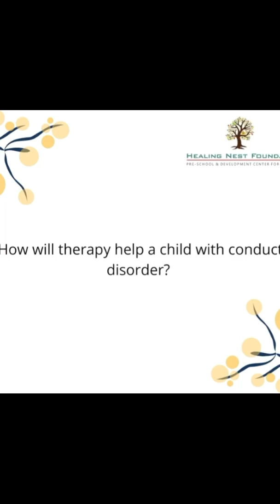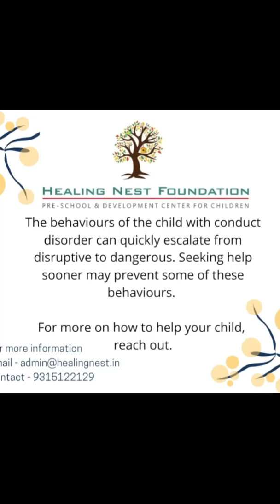10000000 975607032935628 4913283354759461295 n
Healing Nest  Foundation Conduct Disorder in Children

Here is Ishani Sengupta, Development Therapist at Healing Nest Foundation talking about Conduct Disorder, how it’s different from the average ‘naughty behaviour’ children tend to exhibit and how parents can help. @sengupta_ishani